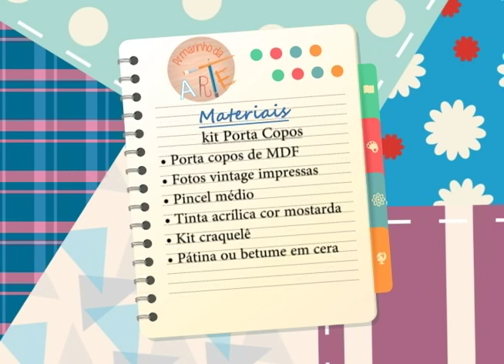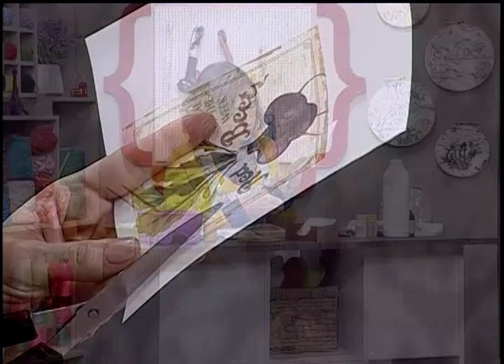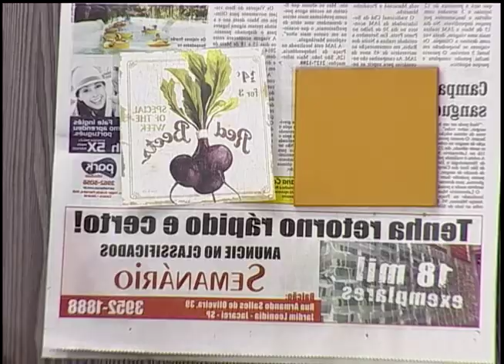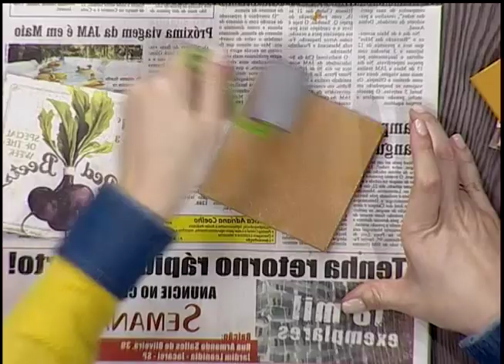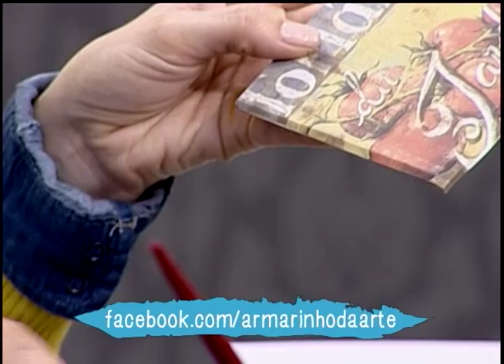Kit porta copos em craquelê - Parte 1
Aprenda como fazer passo a passo a craquelê

Confira nossa lista de materiais no BLOG
Assista o programa de segunda a sexta as 15H, no canal 14 da SKY. Com repetição segunda as 02:30, segunda a sexta as 7:30H